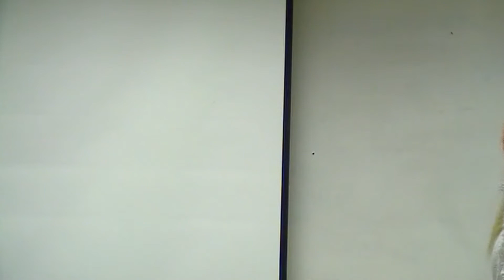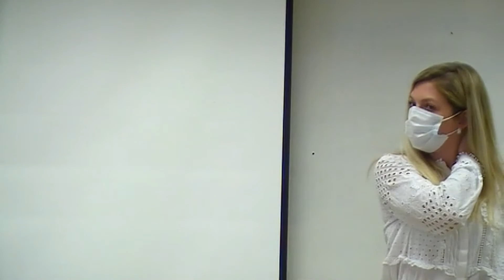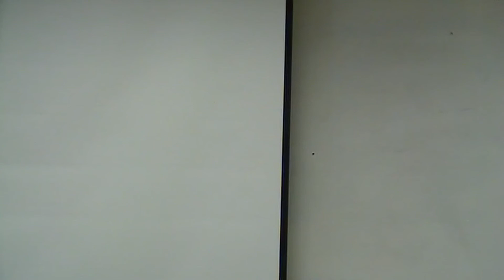Témoignage - Ancienne étudiante BTS CCST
Cette ancienne étudiante nous raconte son parcours ! Avant et après son BTS CCST !